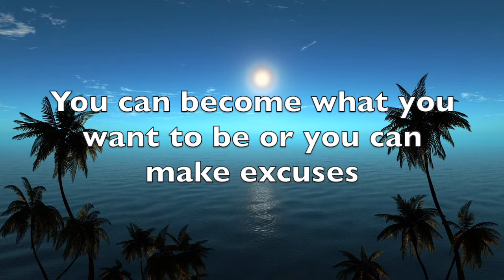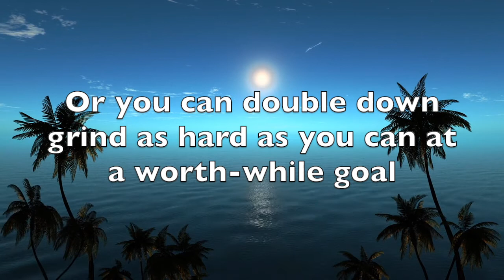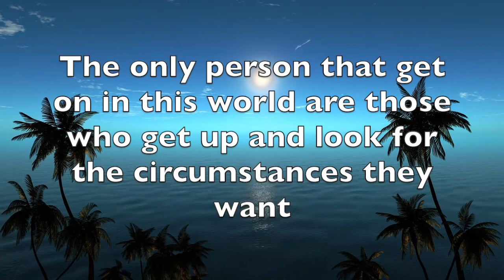Relax Music 1 Hour, Calm Music, Relaxing Music, Motivation, Yoga, Meditation, Study, Chill